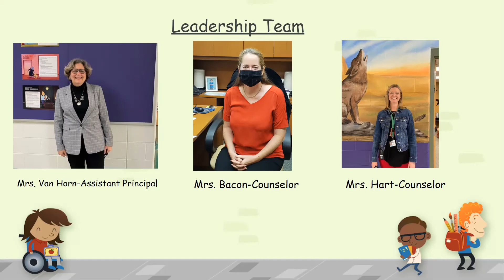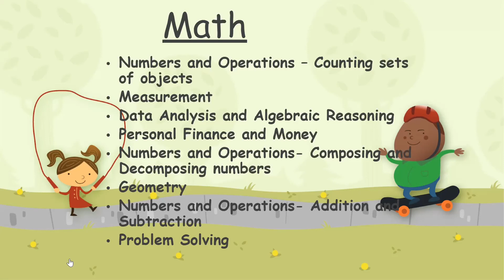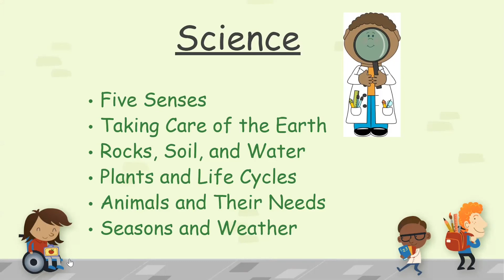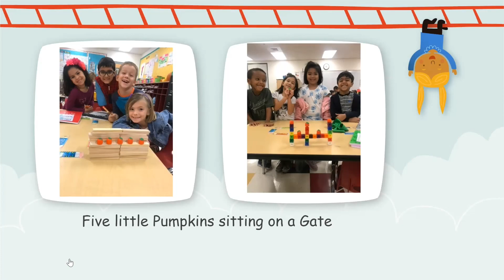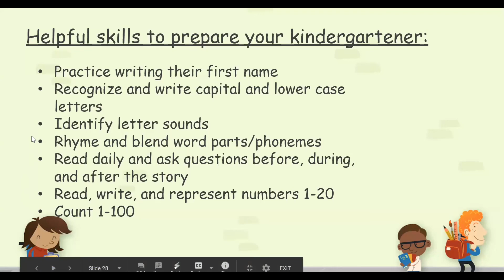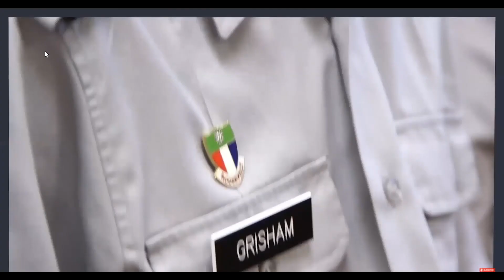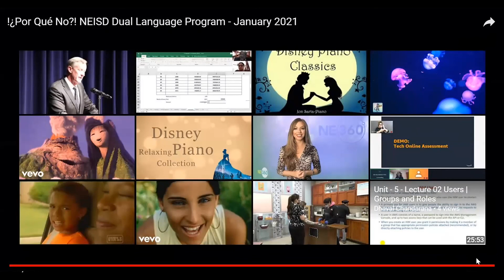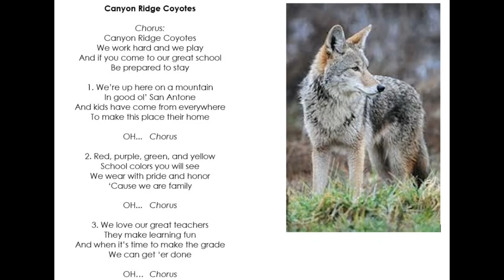Canyon Ridge Kinder Round-up 2021